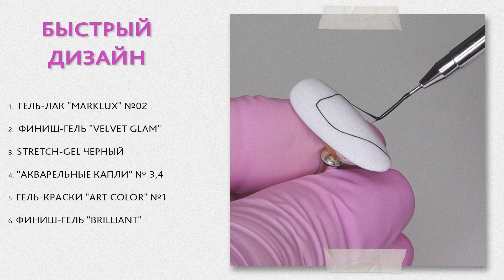Мастер-класс СТИЛЬНЫЙ ЭКСПРЕСС- ДИЗАЙН маникюра материалами компании Nika Nagel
Один из трендов 2020 года – маникюр с абстракцией. Такой дизайн позволяет выглядеть не только очень стильно, но и оригинально. Абстракция способна вдохнуть новую жизнь в привычные техники и nail-приемы, особенно, когда затрачиваешь минимум времени на выполнение!
Преподаватель-инструктор компании Nika Nagel показывает, как быстро, актуально и креативно оформить свои ноготочки!

Хочешь такой же ? Переходи на сайт Nika Nagel и твори красоту на наших качественных материалах.